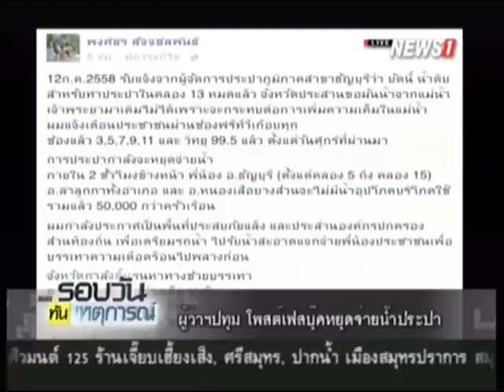ผู้ว่าฯ ปทุม โพสต์เฟสบุ๊คหยุดจ่ายน้ำประปา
2015/07/12 ผู้ว่าฯ ปทุม โพสต์เฟสบุ๊คหยุดจ่ายน้ำประปา

ผู้ว่าฯ ปทุมธานี รับ 50,000 ครัวเรือนเตรียมวิกฤต ประปาจังหวัดยุติการให้น้ำประปา “ธัญบุรี (ตั้งแต่คลอง 5 ถึงคลอง 15)-ลำลูกกาทั้งอำเภอ และ อ.หนองเสือบางส่วน เตรียมประกาศ 3 อำเภอเป็นพื้นที่ประสบภัยแล้ง หลังประชาสัมพันธ์ออกประกาศเตือนผ่านสื่อหลายสำนัก ล่วงหน้าแล้วตั้งแต่ปลายอาทิตย์ที่แล้ว